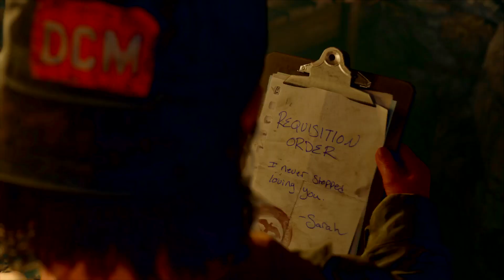DAYS GONE / Hour 98.5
Best post-apocaliptic and open world game